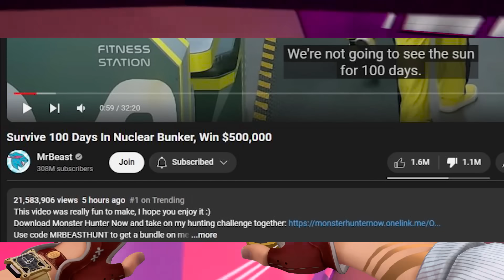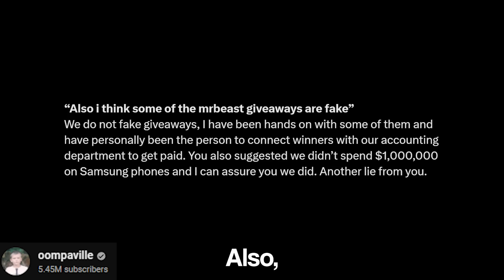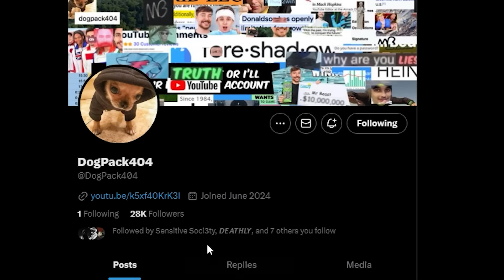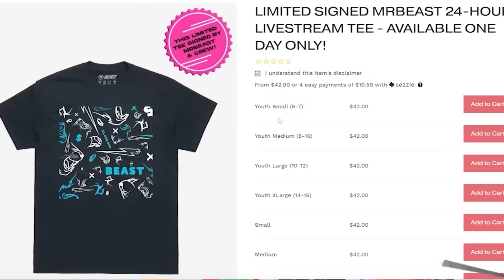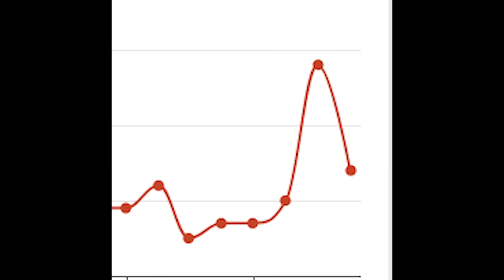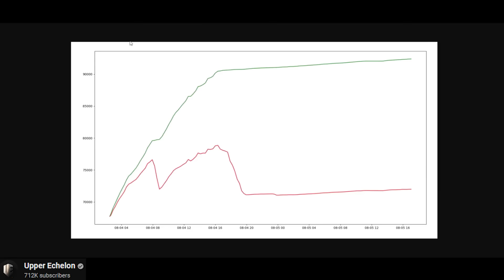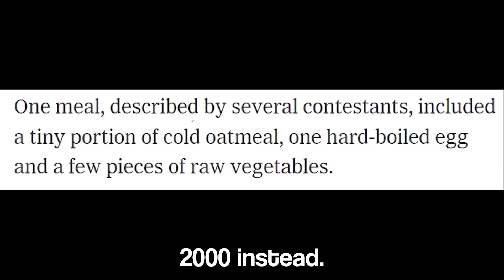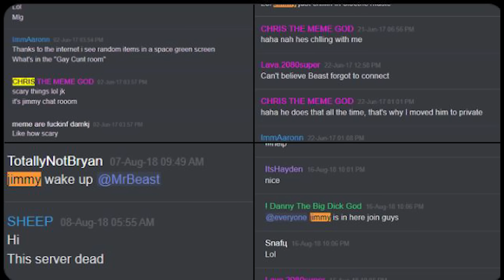The End of MrBeast.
WestJett goes over the Dogpack404 MrBeast video allegations/accusations, cease and desist, the MrBeast coverup story involving the deletion of comments, the likes debate, and of course the MrBeast squid game situation